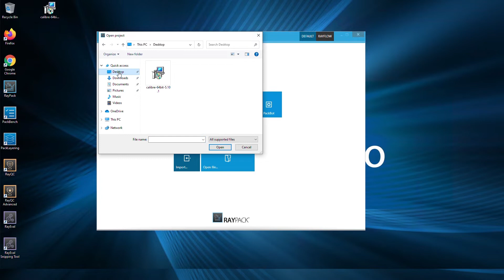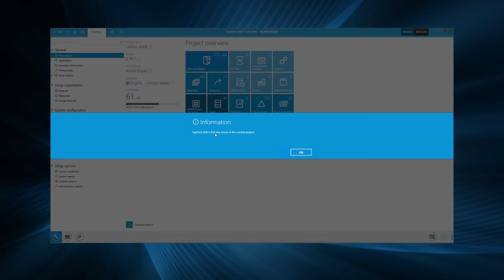RayPack Studio: Check a MSI for Virtualization Readiness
In this short tutorial we want to show you how to check if a MSI is ready for virtualization.

Chapters
00:00 Intro
00:20 Select MSI file
00:48 Get data from RayQC Advanced
01:10 Virtualization Readiness Check
01:39 Outro